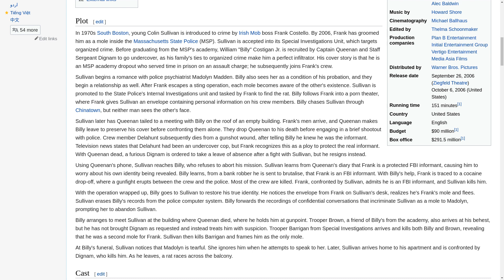The Departed | Plot Summary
This is a vocalized version of the plot section of the Wikipedia page of The Departed.

The present work is a derivative of "The Departed" by Wikipedia, the free encyclopedia, CC-BY-SA.